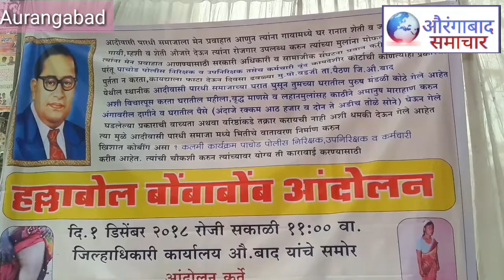इंसाफ के लीये आदिवासी महीला का अनशन पाचोड पोलीस निरीक्षक पर कारवाई करने कि मांग